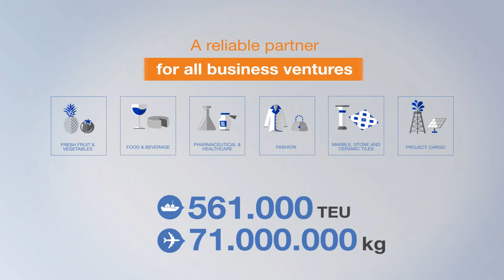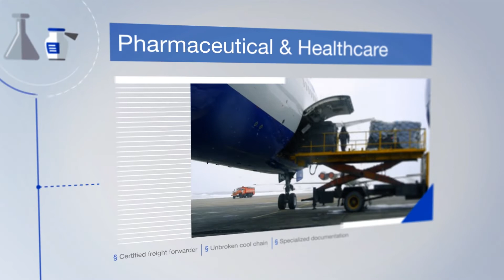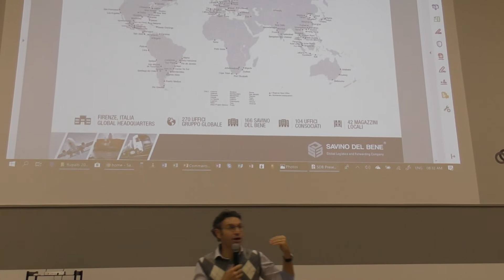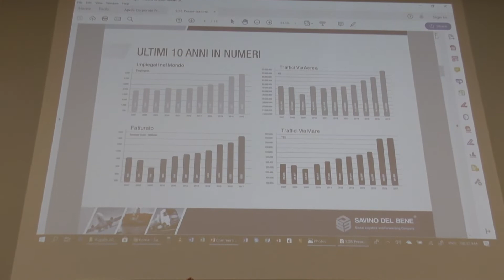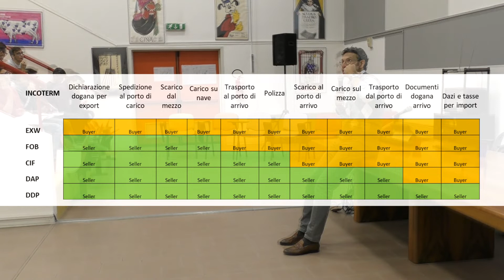Commercio internazionale 6 novembre 2018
Incontro con l'esperto: Michele Rupalti, Sales Executive della APRILE SpA, gruppo Savino Del Bene, il 6/11/2018 ha incontrato gli studenti del quinto e quarto anno del settore Economico per offrire loro la sua esperienza in campo di spedizioni, marketing e commercio internazionale.